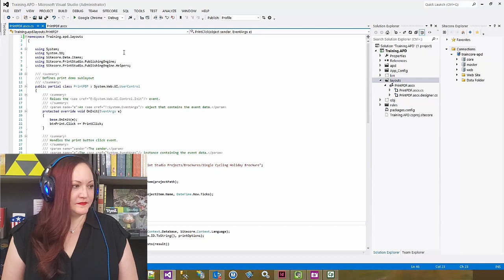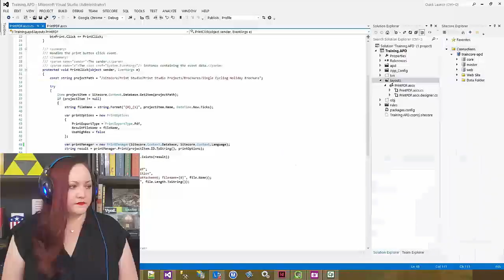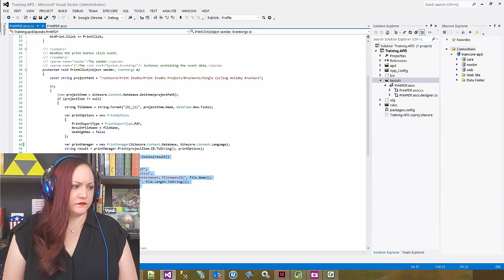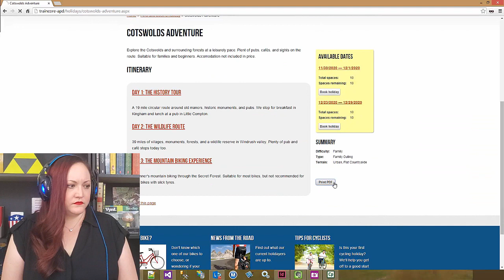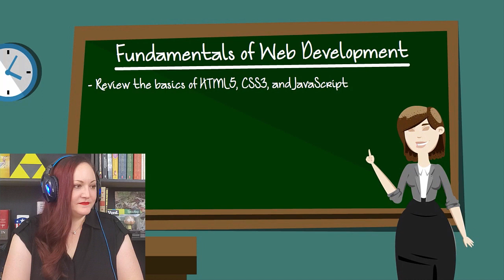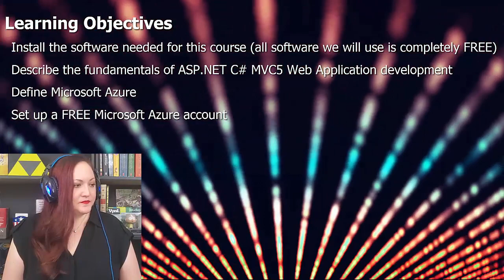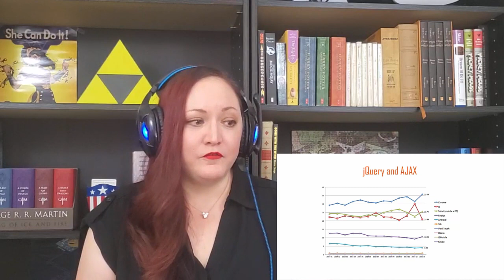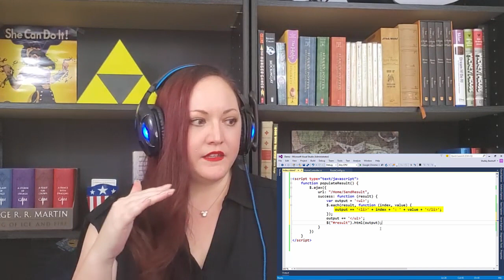Shelley Benhoff Reacts to Her First Videos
Shelley Benhoff is a Sitecore MVP and Pluralsight Author. She is also a person who stutters (PWS). For Stuttering Awareness Month, she decided to react to her first attempts at making videos which were often riddled with errors and stuttering.

To view all of Shelley Benhoff's Courses on Pluralsight and other platforms, visit HoffsTech.com/Courses.

Follow HoffsTech on Social Media!

Follow Shelley Benhoff on Social Media!